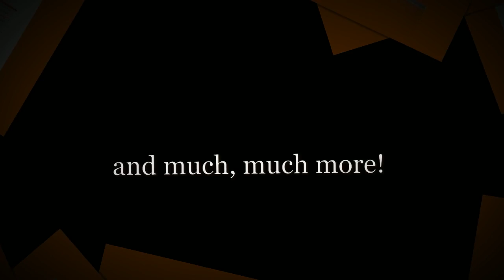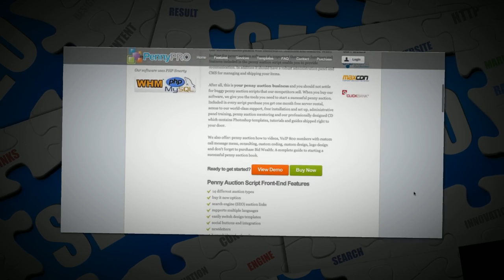Penny Pro Auctions